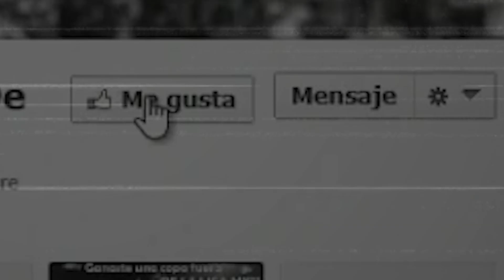12 Abre La Mente - Mr Crober Beat By MurPandemia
tema desprendido del proximo album que saldra a la luz el 2019 Ley De Vida!
Esten Pendientes!
Este Tema Trae Un Beat Realizado Por Mur Pandemia De Chihuahua.